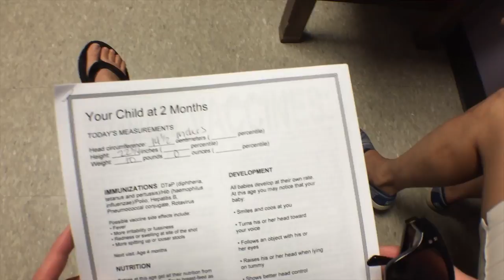OUR FIRST SHOTS | Eps 011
Ms. Nora gets her first round of Shots!!!

BEME:  CJTINN